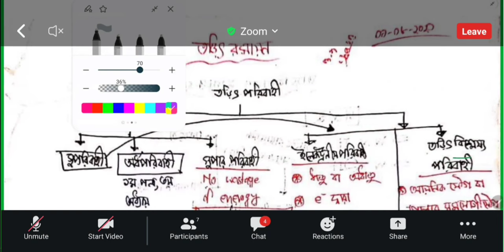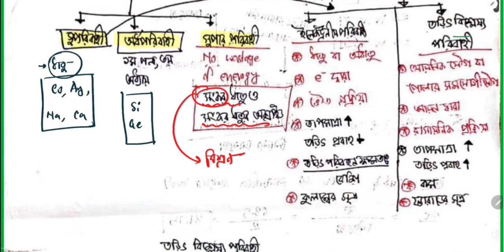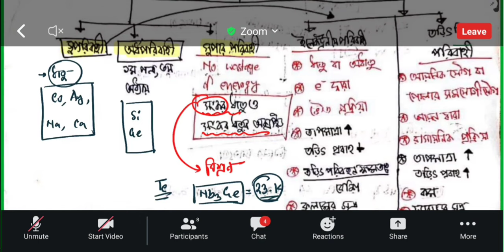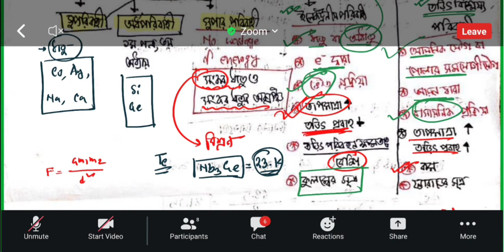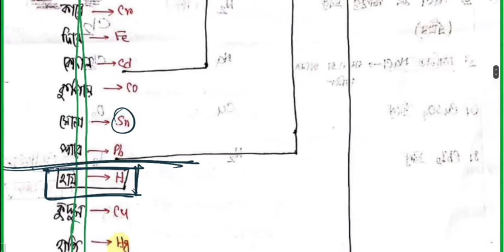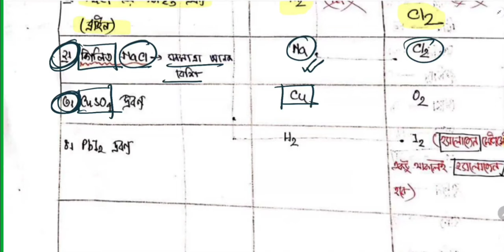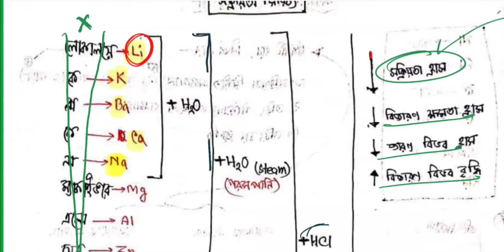তড়িৎ রসায়ন (পার্ট-০১) || ভার্সিটি ভর্তি প্রস্তুতি || সাবাশ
গুচ্ছ, কৃষি কমপ্লিট ব্যাচ : সেরা গাইডলাইনে সেরা প্রস্তুতি

গুচ্ছ ও কৃষি ভর্তি প্রস্তুতির,
একের ভিতর তিন কোর্স 🔥
(চাইলে যেকোনো ১টি/২টি আলাদা এনরোল করা যাবে)

💠 বিস্তারিতঃ

✅ নম্বর-০১ : শুধু গুচ্ছ ব্যাচ (গুচ্ছ ভর্তি পরীক্ষা পর্যন্ত)

যারা কৃষিতে পরীক্ষা দিবা না, তোমরা চাইলে শুধু গুচ্ছ ব্যাচে এনরোল করতে পারবা।

✅ পদার্থবিজ্ঞান-রসায়ন-জীববিজ্ঞান-গণিত-বাংলা-ইংরেজি সকল বিষয়ে থাকবে এক্সাম ও প্রিসাইজ গাইডলাইন
✅ গিফ্ট হিসেবে থাকবে ইংলিশ ১২টি লাইভ + প্রশ্ন সল্ভিং ক্লাস

🔘 ফীঃ ৪৫০/-

✅ নম্বর-০২ : গুচ্ছ+কৃষি ব্যাচ (কৃষি ভর্তি পরীক্ষা পর্যন্ত)

যারা গুচ্ছ+কৃষি দুইটা পরীক্ষাই দিবা, তোমাদের জন্য কম্বাইন্ড ব্যাচ।

গুচ্ছ পরীক্ষা পর্যন্ত তোমরা একই রুটিনে এক্সাম দিতে থাকবে, এরপর তোমাদের গ্রুপ আলাদা হবে।

🔘 ফীঃ ৬০০/-

✅ নম্বর-০৩ : কেমিস্ট্রি লাইভ ক্লাস কোর্স (গুচ্ছ ভর্তি পরীক্ষার আগে ক্লাস শেষ হবে)

যাদের কেমিস্ট্রিতে গ্যাপ আছে, চাচ্ছো পারফেক্ট গাইডলাইনে থেকে কেমিস্ট্রিতে টপনচ প্রিপারেশন নিতে, তোমাদের জন্য কেমিস্ট্রির ২৮ টি লেকচার নিয়ে এই কোর্স।

✅ থাকবে বেসিক ক্লাস
✅ প্রশ্নব্যাংক সল্ভিং ক্লাস
✅ প্রিসাইজ গাইডলাইন

🔘 ফীঃ ৫০০/-

স্টুডেন্টরা-
১ অথবা ২ নং কোর্স এর সাথে ৩ নং (কেমিস্ট্রি কোর্স) এ এনরোল করতে পারবে।

🎓 ব্যাচগুলোর কমন ফিচার :
☑️ ডেইলি এক্সাম
✅ মেগা এক্সাম
☑️ A to Z গাইডলাইন (যা যা লাগে!)
✅ পোল-কুইজ
☑️ প্রতিটি এক্সামের সল্ভ শীট পিডিএফ
✅ প্র্যাকটিস শীট (নতুন ফীচার)
☑️ প্রিমিয়াম সাজেশন (প্রতিটি অধ্যায়ে কি পড়তে হবে)

▪️ রুটিন লিংক -

📌 [এই ব্যাচে জয়েন হলে এক্সেস পেয়ে যাবা আমাদের PDF House Premium চ্যানেলে, যেটাতে টপিক ওয়াইজ সাজেশন পাবা, এক্সট্রা রাইটারের দাগানো বই পাবা]

▪️ সম্মানী কত?
☞ শুধু গুচ্ছ ব্যাচ- ৪৫০/-
☞ গুচ্ছ+কৃষি ব্যাচ- ৬০০/-
☞ গুচ্ছ+কেমিস্ট্রি ক্লাস- ৯৫০/-
☞ গুচ্ছ+কৃষি+কেমিস্ট্রি ক্লাস- ১১০০/-

▫️ সম্মানী কিভাবে পাঠাবো?

আগে সেন্ড মানি করে এরপর ফর্ম ফিলআপ করবে।

📧 যোগাযোগের উপায়?

এছাড়াও, এই নম্বরে হোয়াটসঅ্যাপ, টেলিগ্রামে নক দিয়েও কোর্স সম্পর্কে জানা যাবে।

যেকোনো কনফিউশন কমেন্ট বক্সে জানাও, তবে এর আগে পুরো পোস্টটি দুয়েকবার পড়ে নাও।

⚕️ পথ চলো সাবাশের সাথে
প্রস্তুতি হোক সেরা গাইডলাইনে